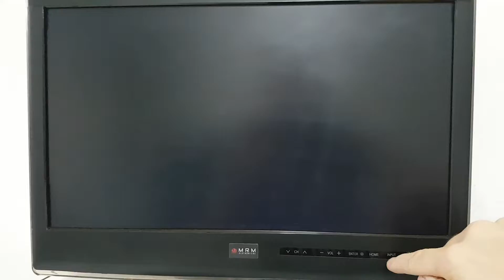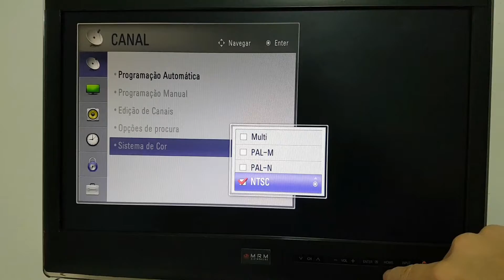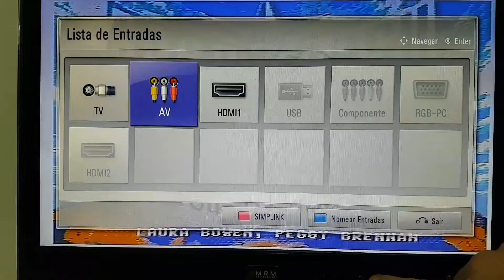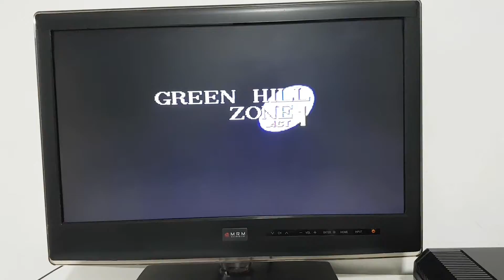Manutenções no Sega Genesis do Maycon / RS